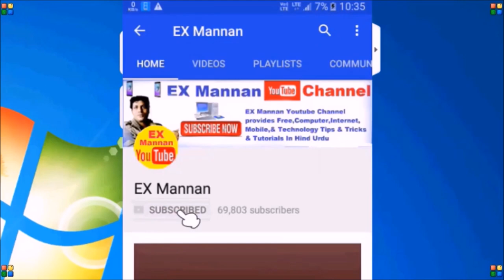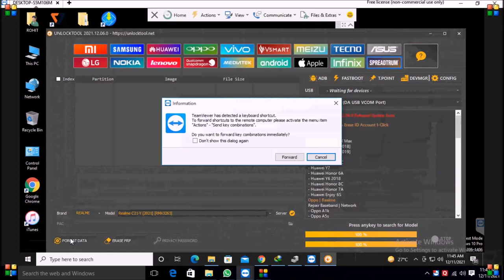Realme,RMX,3263,PATTERN & FRP unlock,by unlock tool,2022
Realme RMX 3263 PATTERN & FRP Removed by unlock tool 2022